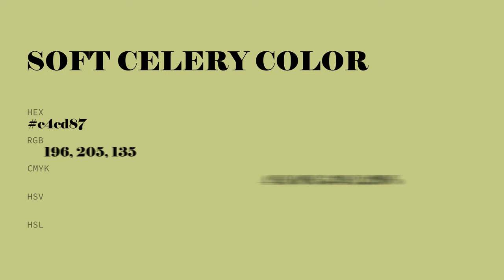Soft Celery color c4cd87 hex color - Green color - Cool color c4cd87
What color is Soft Celery ? c4cd87 hex color - Green color - Cool color c4cd87

Hex c4cd87 Color Code is also known as Soft Celery color.

Hex c4cd87 Color code in RGB color code model is created after adding 76.86% red color, 80.39% green color and 52.94% blue color.
Hex c4cd87 Color code in CMYK color (process color) code model is generated after subtraction of 4% cyan, 0% magenta, 34% yellow and 19% black.